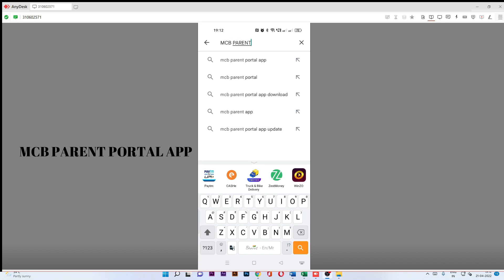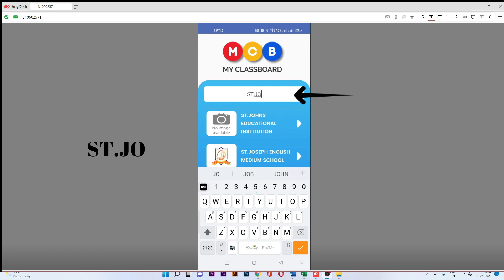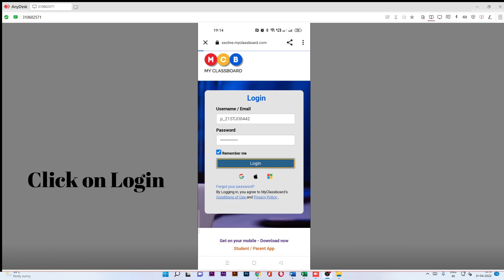How to Download and Login MCB Portal App